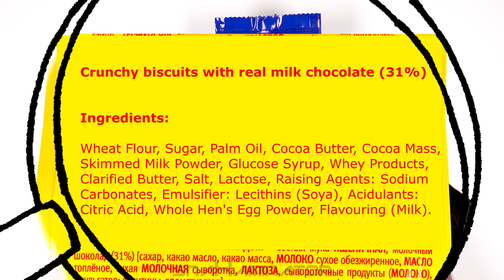Leibniz Minis Choco (100g) 🍪🍫🇩🇪 [Judgment Day: 0173]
Today's subject: Leibniz Minis Choco (100g) 🍪🍫🇩🇪
Verdict: 👍👍 (very good)